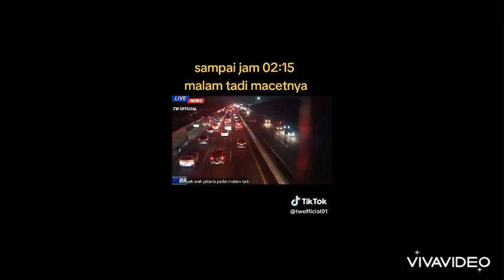Maka Macet Parah harus istirahat Rest area